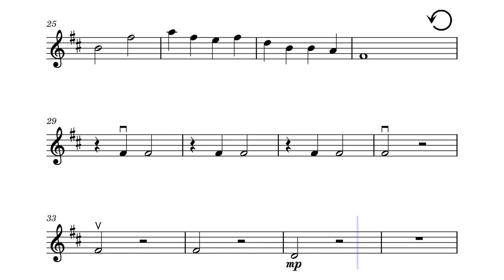Lotus Violin 1